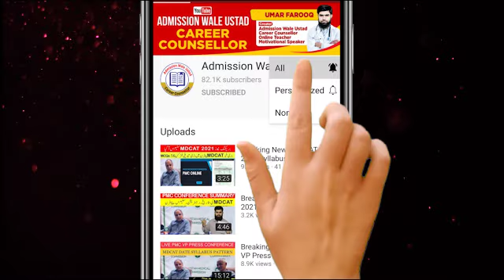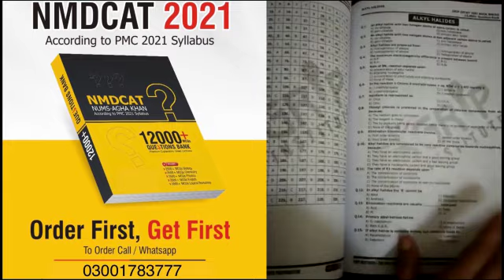Good News for MDCAT Students Case on PMC Vice President PMC MDCAT 2021 Latest News